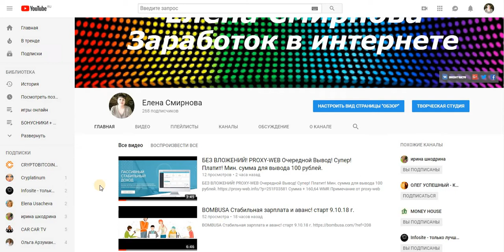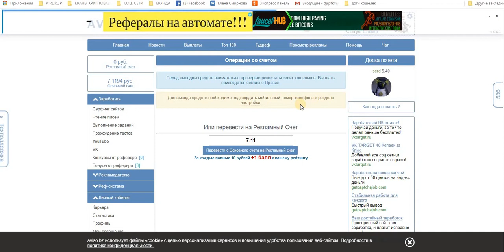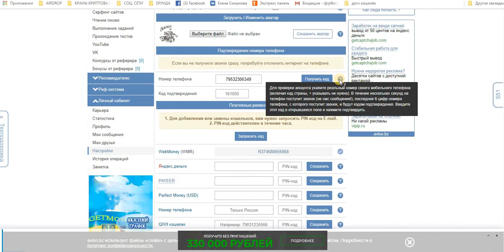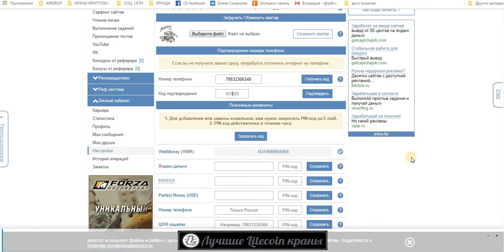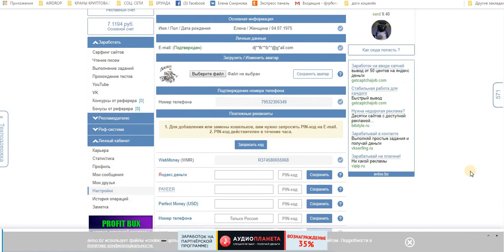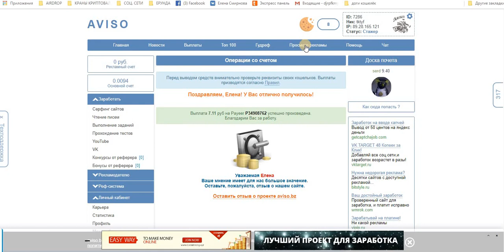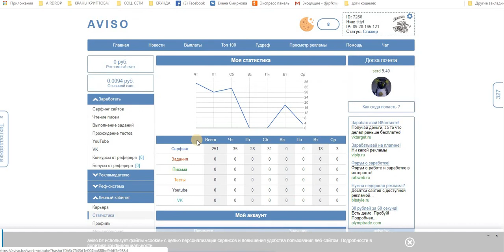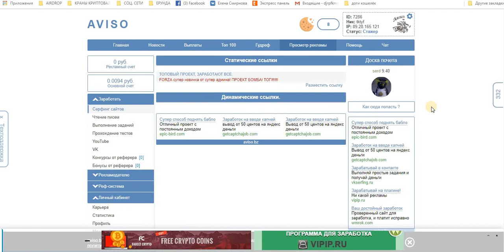Без вложений. AVISO – И СНОВА ВЫВОД. ПЛАТИТ!!!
Payeer
+ 6,62 руб
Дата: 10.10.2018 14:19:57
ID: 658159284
Реквизиты: P6270922 → P34908762
Сумма: 6,62 руб
Комментарий: с выплата aviso bz